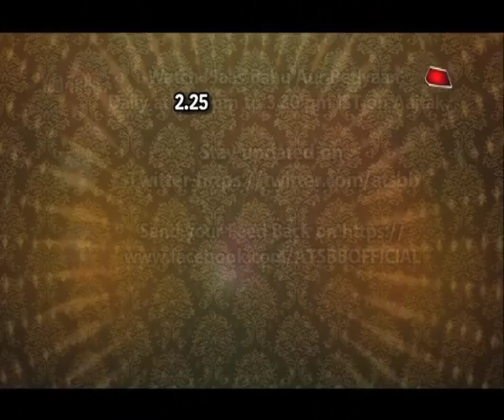New Twist In Zindagi Ke Crossroads!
Checkout this new twist in Zindagi Ke Crossroads..